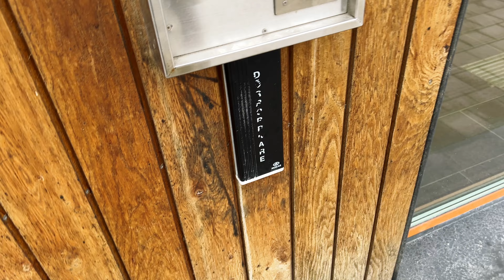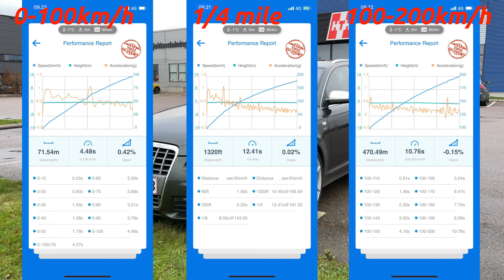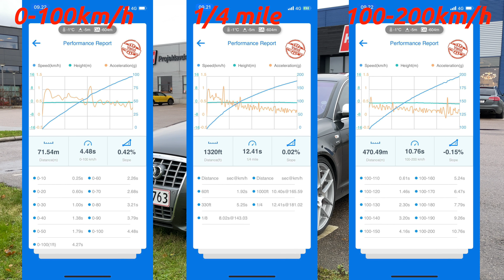New Audi S6 V10 world records! *800HP RS6 appearance*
Kimovitz JHM tuned Audi S6 V10 "Green Goblin" has broken several new world records and now beats a stock Audi RS6 C6 in the sprint 0-100 km/h - also new world record time in the quarter mile (1/4 mile)! Anton also shares the status on the white Audi S6 V10 wagon that has been in an accident and is overall just falling apart.. :P We also get a short glimpse and some beautiful noise from an 800HP Audi RS6 C7.5, it almost broke our mic!

00:00 - Intro
00:17 - New vlog!
01:18 - Several S6 V10 world records!
01:51 - Kimovitz JHM tuned "Green Goblin"
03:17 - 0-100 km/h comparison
03:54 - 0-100 km/h, 1/4 mile, 100-200km/h records
04:17 - White S6 V10 wagon damaged...
05:55 - A new addition to the Pitstop garage!?
06:25 - We're hiring!
07:42 - 800hp Stage 2 Audi S6 C7.5 sounds glorious!!
08:50.- Outro

Audi S6 V10, Audi S6 V10 world record, world record 0-100 km/h, world record 0-60mph, world record 1/4 mile, quarter mile, JHM tune, Audi S6 V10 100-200 km/h